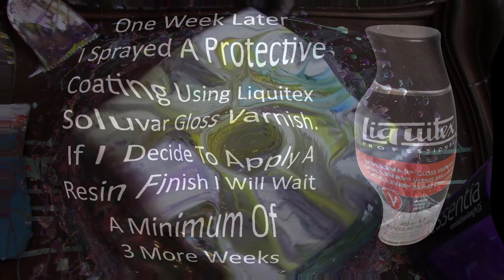449. acrylic pouring technique- Artist's Loft - Canvas Art Paint mixing Abstract painting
Improvise acrylic pouring technique-  Artist's Loft   - Canvas Art Paint mixing Abstract painting